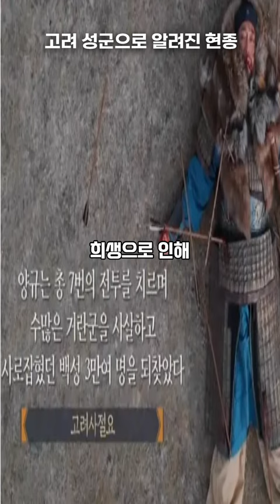한국사 손꼽는 성군 고려 현종